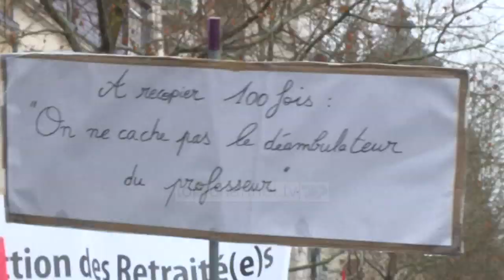Goditje për Macron/ Dorëhiqet ministri francez për reformën e pensioneve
Ministri francez për reformën e pensioneve dha dorëheqjen, në një lëvizje që konsiderohet si goditje e fortë për presidentin Emmanuel Macron.

Jean-Paul Delevoye, Komisioneri i Lartë për Pensionet, ishte një prej aleatëve kyçë dhe personave më të besuar të shefit të Elizesë, ndërsa shihej si dhe si një nga ata pak anëtaret me përvojë të kabinetit të tij. Dorëheqja vjen në mesin e aksionit masiv të sindikatave në Francë, ku kjo e sotmja shënoi ditën e 12-të të greve, ndërkohë që planifikohen edhe protesta të tjera në rrugë kundër ndryshimeve në sistemin e pensioneve.

Delevoye u largua pasi nuk kishte deklaruar publikisht postet e tjera të shumta që mbante përveç punës në kabinet. Dorëheqja e tij, vjen në një moment kyç për Macron, qeveria e të cilit është e bllokuar në një konfrontim me sindikatat lidhur me planet për rregullimin e sistemit të pensioneve, që do të ndihmonte në uljen e deficitit kronik të vendit. Sindikatat duken të vendosura t’i përshkallëzojnë protestat nëse qeveria nuk e tërheq reformën.

Pjesa më e madhe e rrjetit hekurudhor të Francës mbeti sot e bllokuar ndërsa kaosi i trafikut vazhdon në të gjithë vendin. qeveria franceze u pajtua pak ditë më parë me zbutjen e reformës, duke e lënë në fuqi moshën ligjore të pensionit, 62 vjeç, por thotë se punëtoret pensionin e plotë do ta marrin 64 vjeç. Sindikatat nuk u pajtuan me planet e reja dhe bënë thirrje që greva të ashpërsohet.